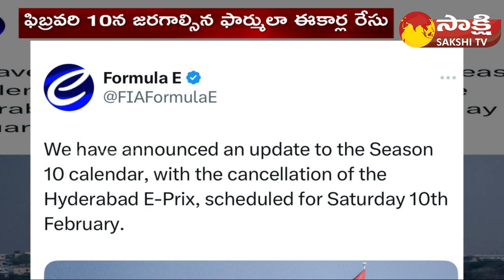Formula E Race Cancelled In Hyderabad